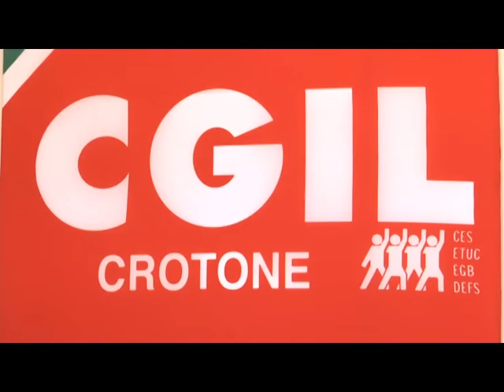RTI | CGIL VOGLIAMO TUTTA UN ALTRA ITALIA ANGELO SPOSATO